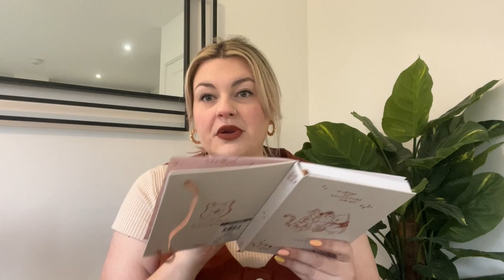Gastric Bypass Weight Loss Surgery | 6 Month Weight Loss Update: My Life Has Completely Changed!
💖 Please remember to leave any questions for my Q&A in the comments